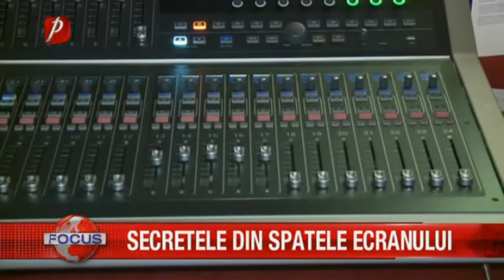Secretele din spatele ecranului